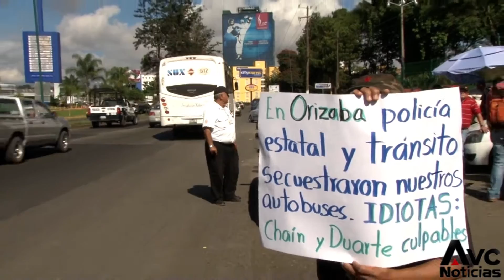SSP retiene a maestros en Altotonga